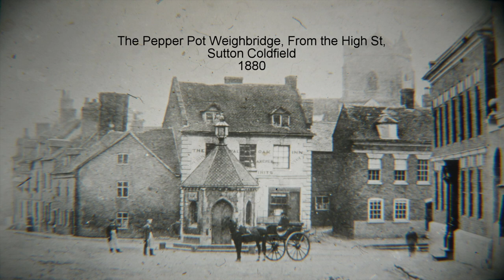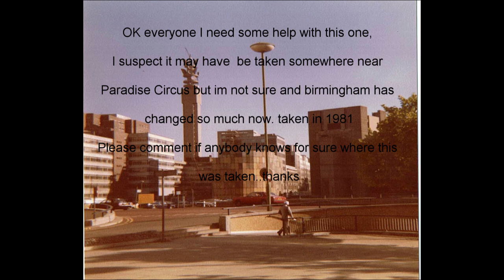Old Photos Birmingham Area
A small Selection of Old Photos Taken in the Birmingham And Sutton Coldfield Areas, Late 1800s up to 1981